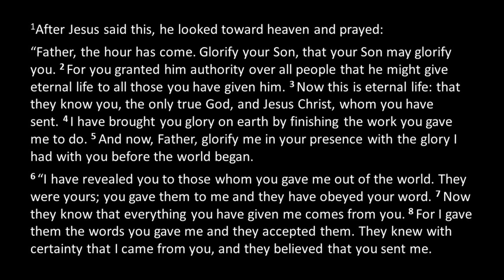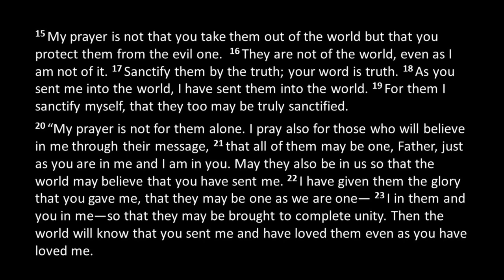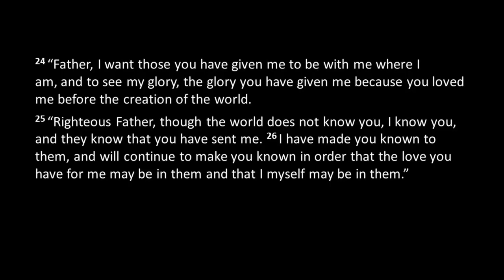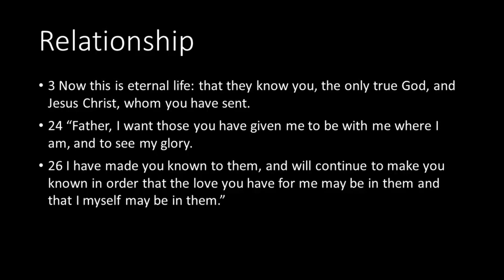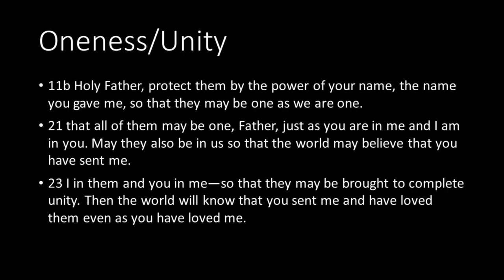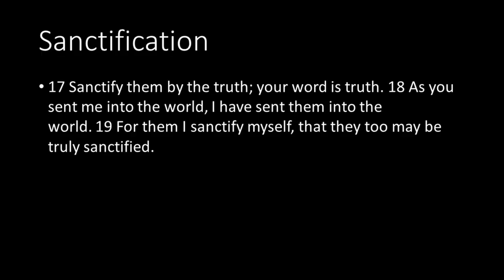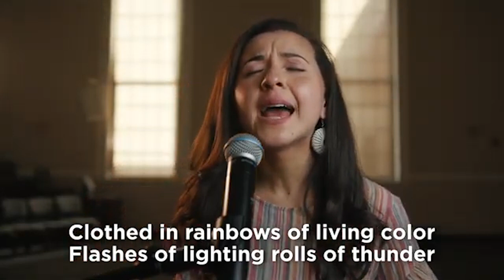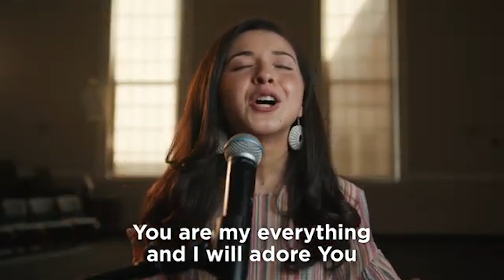Armin Day - service 7 19 20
Greater Albuquerque Church of Christ
Southwest International Church of Christ